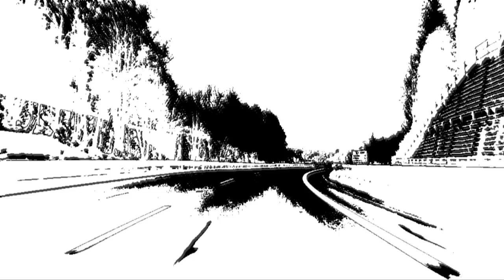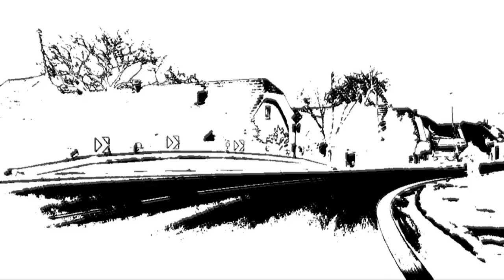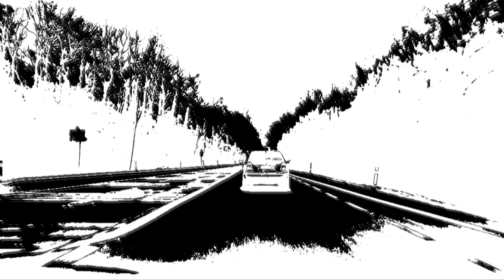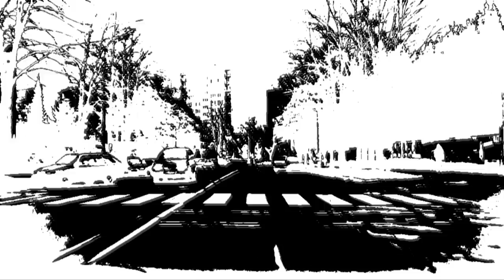Dolda Get It First - 75 Miles (Unfinished mix)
Unfinished version of my track with video of my own.